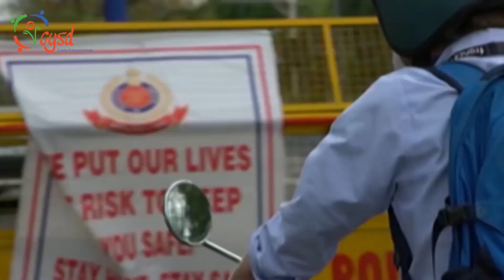Stay Safe with Dignity By Sushree Mishra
Psychosocial Counselling support  in the context of COVID-19 pandemic and its negative impact on the people.